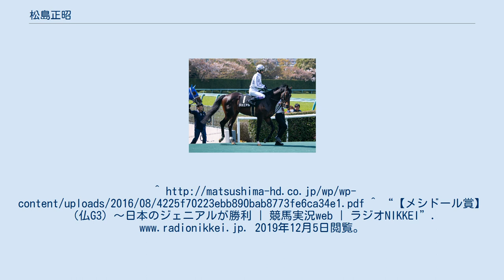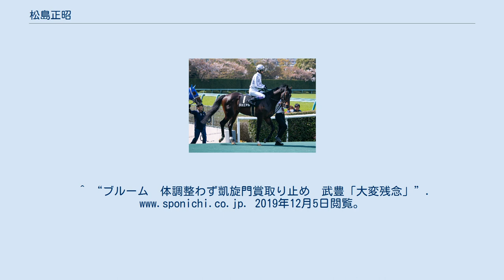松島正昭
松島 正昭（まつしま まさあき、1958年2月23日-）は、日本の実業家、馬主。
株式会社マツシマホールディングス、株式会社キーファーズの代表取締役社長などを務める。
 マツシマホールディングス（旧カミッグ・京都マツダ）の創業経営一族である。
同志社大学を卒業後、1985年に株式会社京都マツダに入社。
1998年、代表取締役社長に就任。
人材育成にも力を入れ、2007年度の関西経営品質賞ポテンシャル賞を受賞、2010年度関西経営品質賞奨励賞を受賞する。
 馬主資格取得後の2015年、ディープインパクトが父である仔馬グランダルシュを1億6000万円で購入。
親交のある武豊鞍上で凱旋門賞を勝つことを目標として馬主活動を行っている。
 2016年、武豊プロデュースによるトータルボディーコンディショニング施設、テイクフィジカルコンディショニングジムをオープンする。
 2018年、条件馬であったジェニアルがフランスのG3・メシドール賞に挑戦し勝利。
馬主として初の重賞タイトルとなった。
 2019年、クールモア所有・エイダン・オブライエン厩舎所属のアイルランド馬ブルームを共同所有で購入し、凱旋門賞に出走する同馬の鞍上に武豊を指名した。
しかし同馬の体調が整わず回避した。
 2020年、クールモア所有・エイダン・オブライエン厩舎所属で3歳時にGIレースを2勝していたジャパンを共同所有で購入した。
 2021年2月20日、キーファーズとしてYoutubeチャンネルを開設。
同年、共同所有馬のブルームがG2・ムーアズブリッジステークスを勝利。
クールモアとの共同所有馬として初の重賞勝利となった。
 武豊を背に本馬場入場するジェニアル 所有馬の馬主名義は日本では「（株）キーファーズ」、海外では松島自身の個人所有となる。
^ “【メシドール賞】（仏G3）～日本のジェニアルが勝利 | 競馬実況web | ラジオNIKKEI”. 2019年12月5日閲覧。
^ “ブルーム　体調整わず凱旋門賞取り止め　武豊「大変残念」”. 2019年12月5日閲覧。
 ^ “凱旋門賞制覇を目指す馬主のキーファーズがＹｏｕＴｕｂｅチャンネル開設” (日本語). スポーツ報知 (2021年2月21日). 2021年2月21日閲覧。